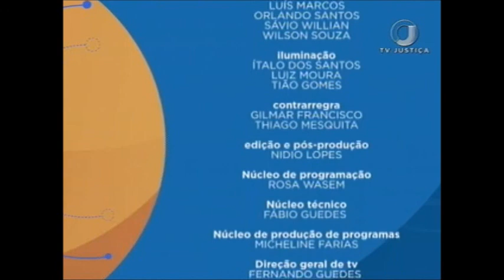Saber Direito Aula - Direito de Segurança - Aula 4 (28/09/17)